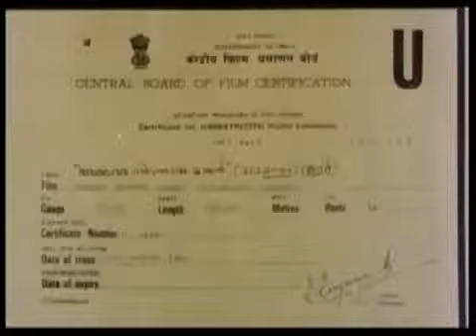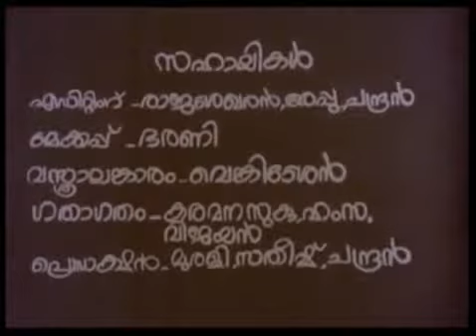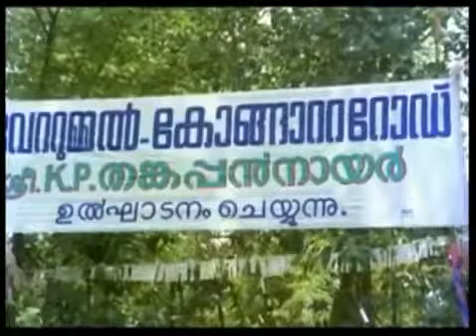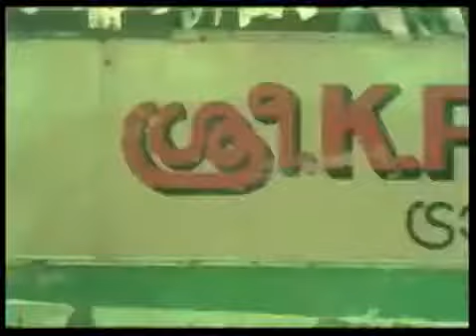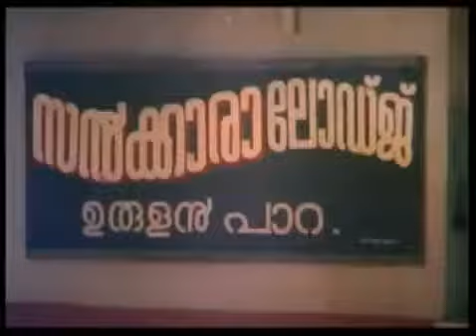Akkare Ninnoru Maran (അക്കരെ നിന്നൊരു മാരന്‍)1985 Malayalam Movie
Akkare Ninnoru Maran

അക്കരെ നിന്നൊരു മാരന്‍

1985  Malayalam Movie

directed by Girish

produced by Sanal Kumar& G. Suresh Kumar.

actors Maniyanpilla Raju,

Menaka,

Sukumari

Innocent

Nedumudi Venu as Sree Thankappan Nair (Ammavan)

Maniyanpilla Raju as Achuthan

Menaka (actress) as Nandini

Mukesh as Pavithran

Jagadeesh as Vishwan

Sukumari as Savithri, Achuthan's mother

Innocent as Sankaran, Pavithran's father

Sreenivasan as Ali Koya/ Arab Businessman / Menon from
Kottayam
Poojappura Ravi as Kannaran bus driver
Lalithasree as Pavitran's mother
Bobby Kottarakkara from Kottarakkara as Musician
Mala Aravindan as Raghavan, bus conductor in K. P. transport
Thodupuzha Vasanthi as Ammai
C. I. Paul as groom's father